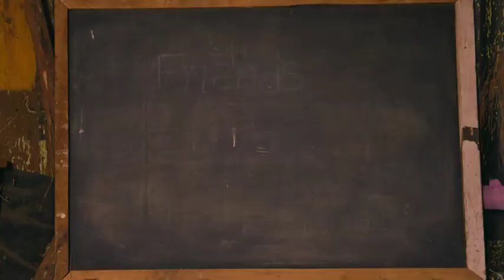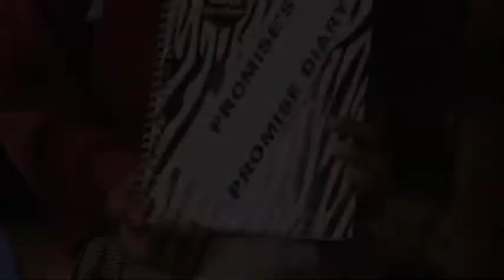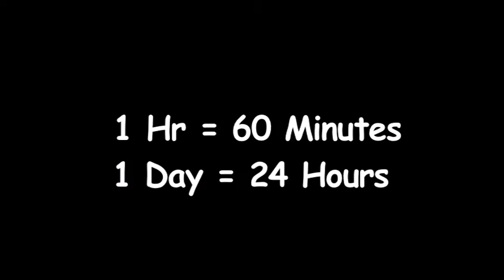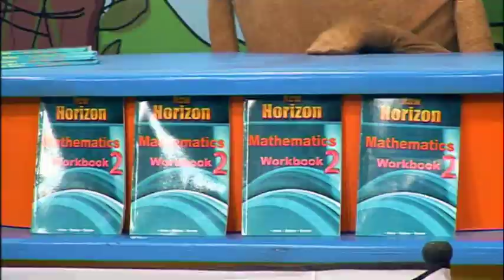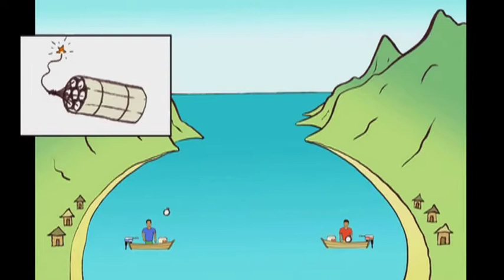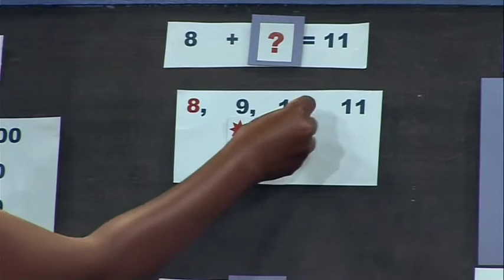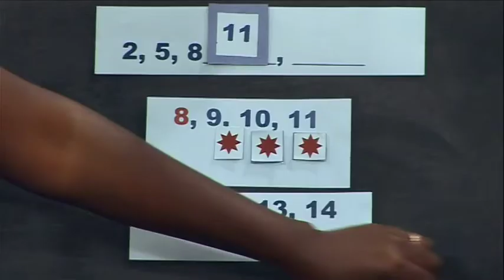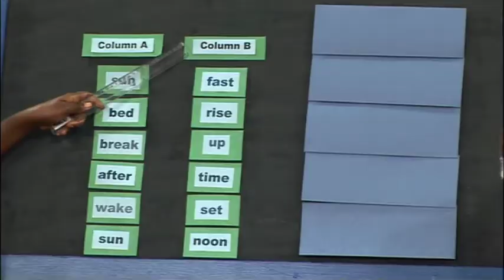KnowZone Std 2: Episode 9 - Time 2